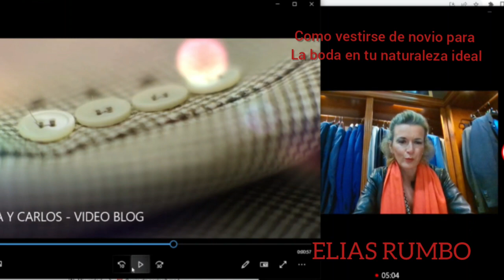Como vestirse de novio para una emocionante y bohemia boda en la naturaleza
Hoy desde @eliasrumbo  os traemos un nuevo Asesoramiento de como elegir el traje de novio ideal.
En esta ocasión los novios, Iría y Carlos, eligieron una boda tan personal y tan romántica, en un entorno de naturaleza.
Elegimos texturas naturales y colores claros y cálidos que os detallamos en vídeo...
Esperamos que os guste y os resulte de utilidad.
👉🏼 ¡Llámanos y te asesoramos en directo!
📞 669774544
✅ Videollamada - Asesoría en directo
📦 Te lo enviamos a casa, ENVÍOS A TODA LA PENÍNSULA